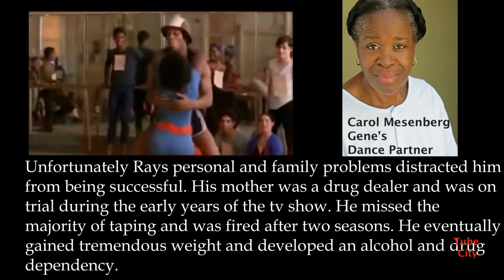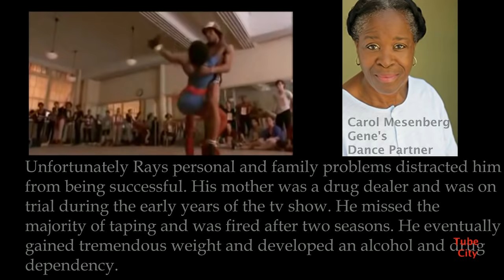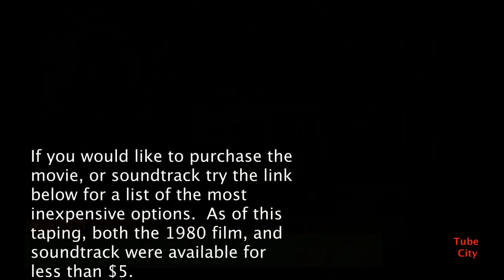Bio Why did Gene Anthony Ray get fired from Fame? Unsung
Biography of Gene A. Ray. What caused him to get fired from Fame TV show! Inside secrets of his tragic life ending!